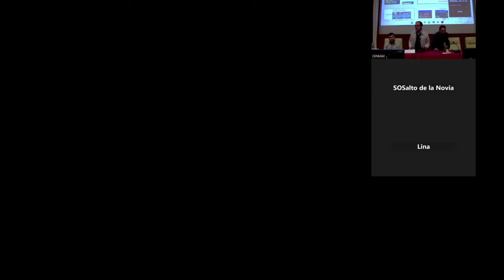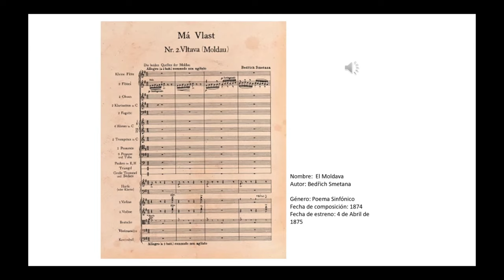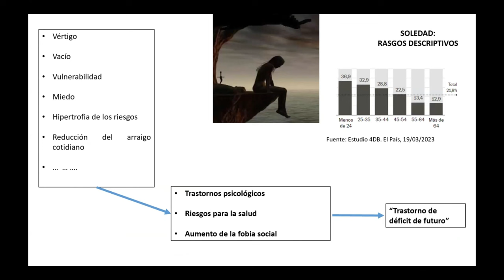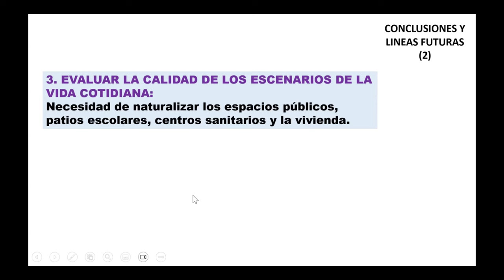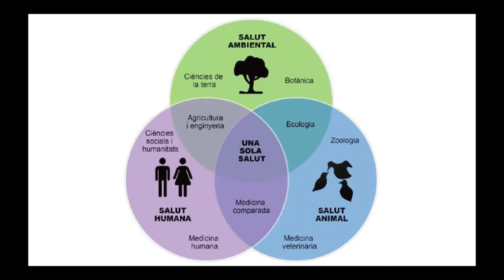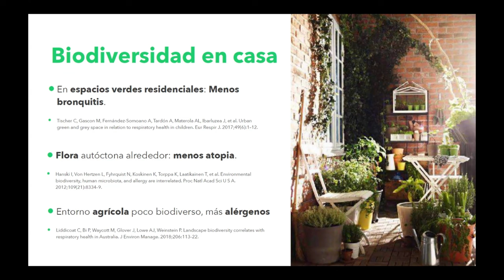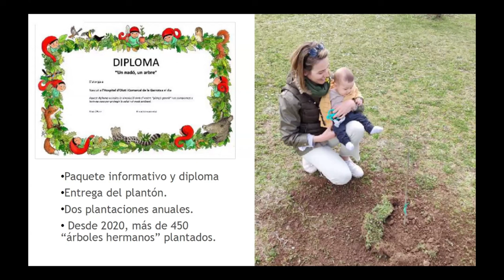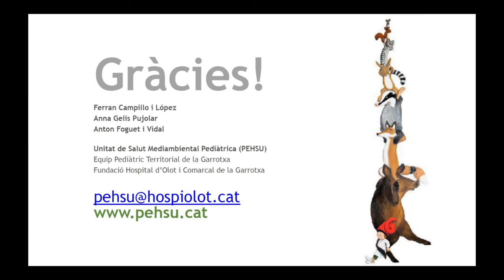I Jornada Conexión con la Naturaleza y Bienestar. CENEAM - otoño 2024 - Ponencias Marco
PONENCIAS MARCO:
- José Antonio Corraliza (Psicología Ambiental. Facultad de Psicología, UAM): "Emociones y naturaleza. ¿Necesitamos la naturaleza tanto como parece?”
La ponencia presentó un amplio recorrido por los estudios científicos que demuestran los beneficios de la conexión con la naturaleza y estuvo estructurada en tres apartados: 1) Emociones y Naturaleza, 2) Restauración psicológica y naturaleza y 3) Naturaleza y acción proambiental. “Será el amor y no la pérdida”

- Ferrán Campillo i López (Pediatría ambiental, Unidad de Salud Medioambiental Pediátrica (PEHSU), Fundació Hospital d'Olot i Comarcal de la Garrotxa): "Prescripción de naturaleza durante el embarazo y la infancia"
Intervención centrada en dar a conocer las buenas prácticas de mejora de la salud que desde la unidad pediátrica del Hospital d´Olot se vienen realizando y que incluyen, entre otras, la recuperación de un Bosque de la Salud en el mismo hospital, la iniciativa “Un bebé, un árbol” y actividades en la naturaleza con familias. Todo teniendo como marco de acción el concepto de una sola salud (ambiental, humana y animal).